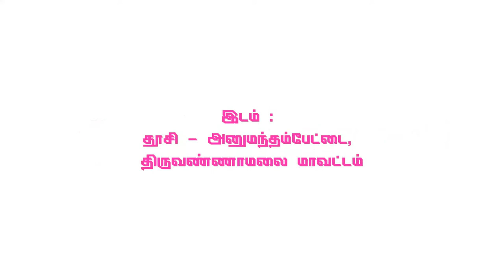இரண்ய விலாசம் Part 18 | 64tamil.com